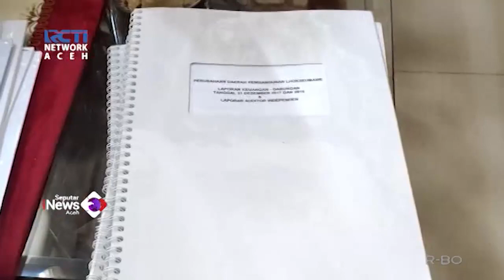Jaksa Geledah Rumah Tersangka Korupsi RS Arun dan Sita Berbagai Aset